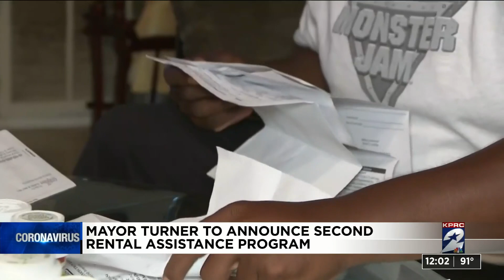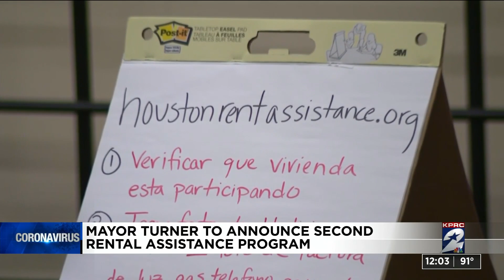Mayor Turner to announce second rental assistance program Friday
For a second time in a matter of months, Mayor Sylvester Turner is expected to announce a rent relief program for families struggling to keep a roof over their heads.